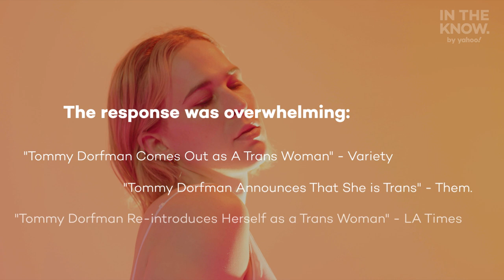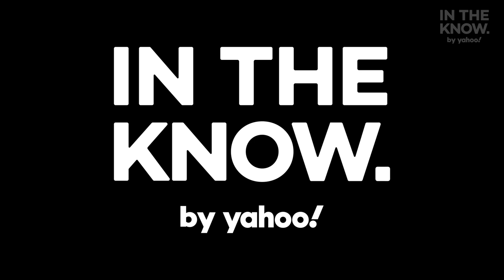Tommy Dorfman reveals the truth about how she decided to come out as a trans woman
"Tommy Dorfman is opening up about coming out as a trans woman like never before. Chella Man and Aaron Rose Phillip interview Tommy Dorfman, the American actress, known for playing Ryan Shaver in the Netflix series 13 Reasons Why. Tommy Dorfman came out as a transgender woman in an interview with Time in 2021, and speaks about first coming out as non-binary, then being misgendered and her experience during the pandemic which  compelled her to come out as trans. Aaron Rose Phillip also asks people in Washington Square Park about their thoughts on coming out. Whether you are coming out as gay or coming out as trans, this is a powerful conversation about transgender identity and coming out.

The Truth Is is a roundtable series where Chella Man and Aaron Rose Philip dive into pressing issues in the queer community that have long been overlooked — from gender dysphoria and coming out, to intersectionality and dating as a trans person.